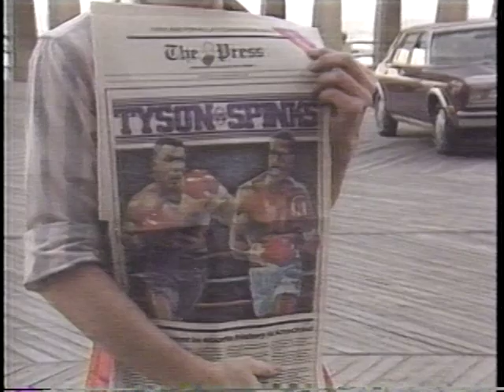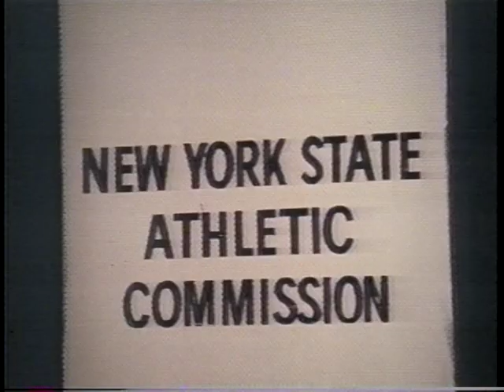M.T. story 2